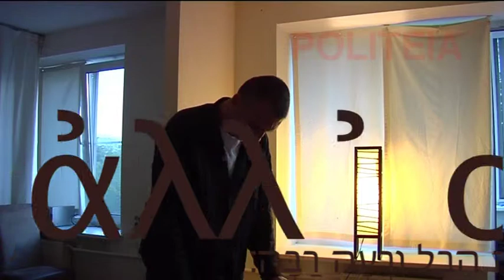Politeia 52. (by DDG (道德國))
Dao De Gosudarstwo
道德國

[TTK]
DDG-Project-Group
Alexander Sasha Belau, Zhirayr Gazaryan, Aram Karsi, Natalia Krutilina

Plato, REPUBLIC
Платон, ГОСУДАРСТВО